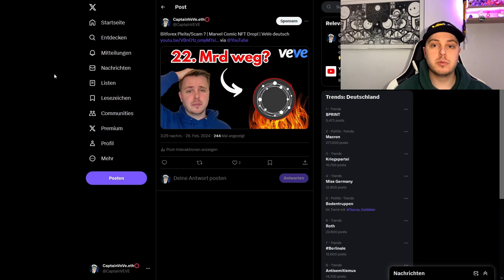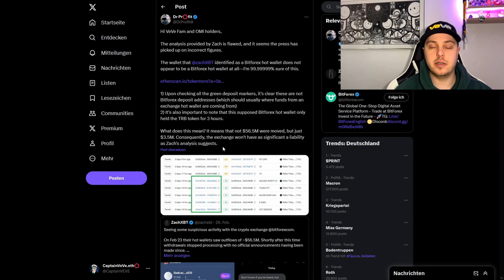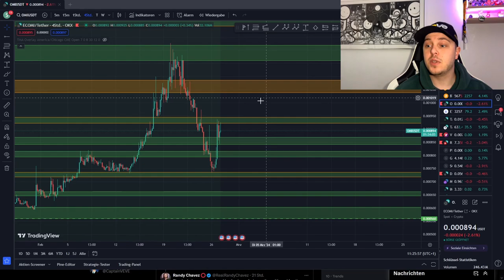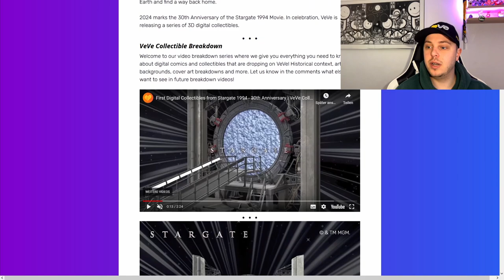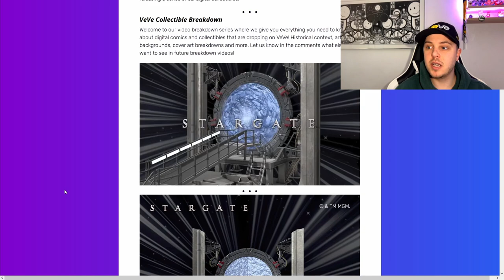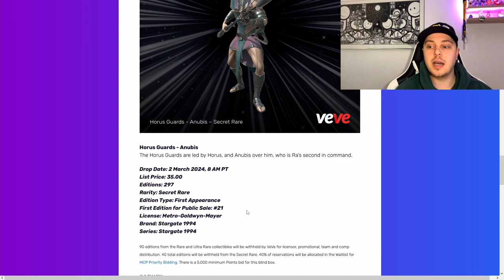Neue Kategorie: Sport ? | Stargate VeVe NFT Drop! | VeVe deutsch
↪️ Sehen wir am 13. März den Start in eine Neue Kategorie ?
Außerdem schauen wir uns den Stargate NFT Drop von MGM an!